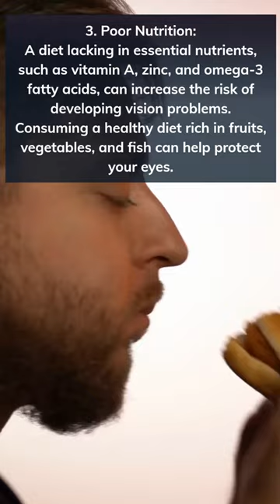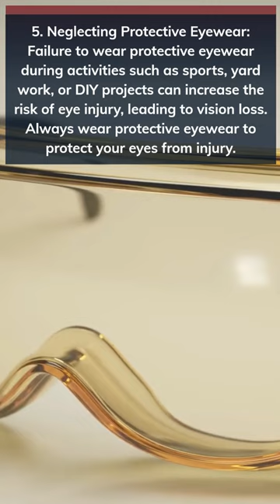5 habits that can Ruin your eyes and how to avoid them.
It is important for us to be aware of the things we do on a daily basis that could affect our health. This short video highlights 5 habits that we probably constantly do but are very dangerous to our eyes. Please try avoiding them as much as you can.